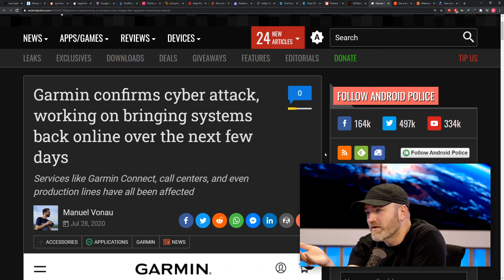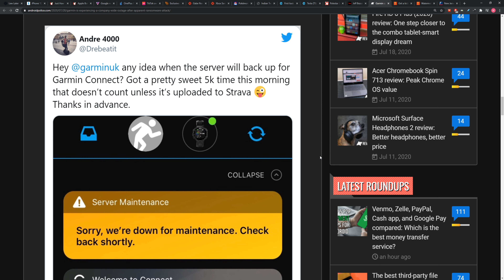Garmin Confirms Hack Outage Continues